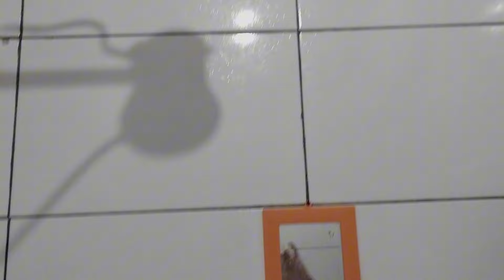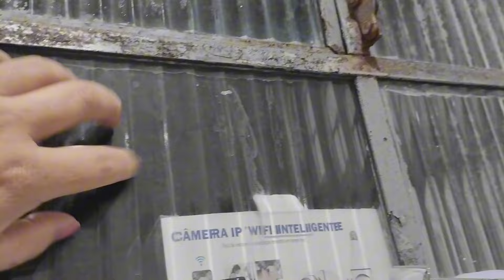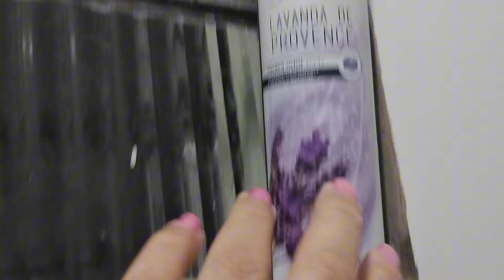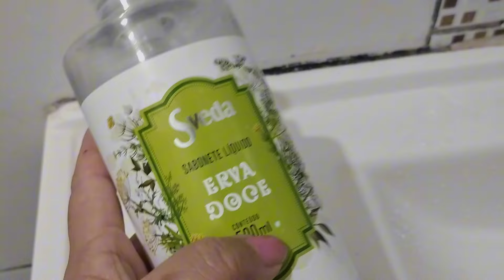Asmr- bem caseirinho tour pelo banheiro da minha Mãe 🤤😴❤️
OBRIGADA A TODOS PELO CARINHO 😘♥️

O objetivo desse canal é proporcionar a você através do fenômeno incrível de cura que é o ASMR, sensações de conforto, relaxamento e prazer, com gatilhos que vão te deixar com sono, provocar arrepios e formigamentos na cabeça e causar cócegas no cérebro! Me deixe transmitir meu amor e paciência pro coração de vocês! Obrigada por estar aqui comigo nesse momento! Nunca se esqueça do quanto você é especial pra mim e do quanto eu me sinto honrada por ter você aqui! Sinta -se abraçados por mim. E tenham todos bom soninho

Me apoem meus amores no Seja membro que fica abaixo do vídeo ✅
 clica no coração valeu demais que tbm fica abaixo do vídeo ✅

Para parceria
para enviar cartinhas ou mimos

Rua Benedito Lourenço da Conceição n 330
Bairro jd Sônia
Cidade Piracicaba SP
CEP 13408055